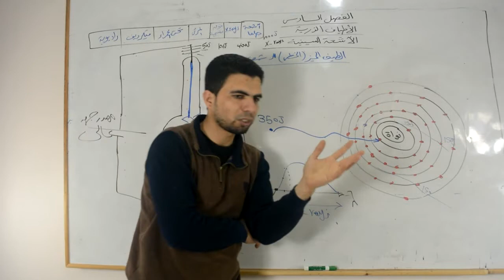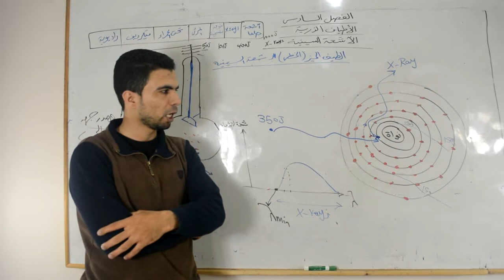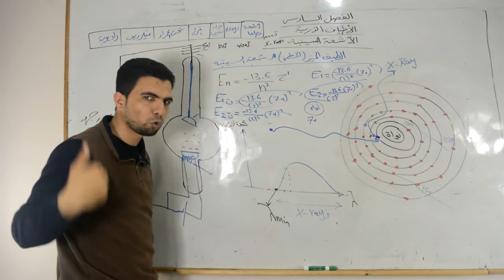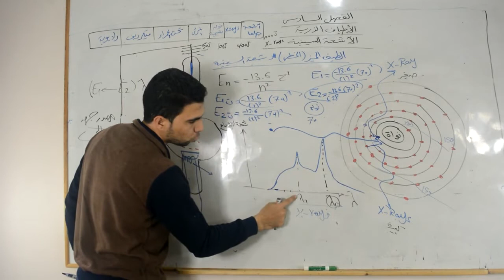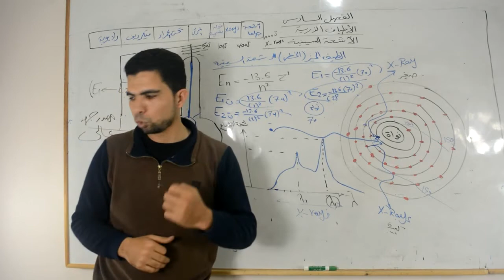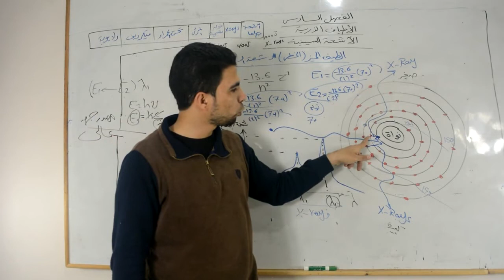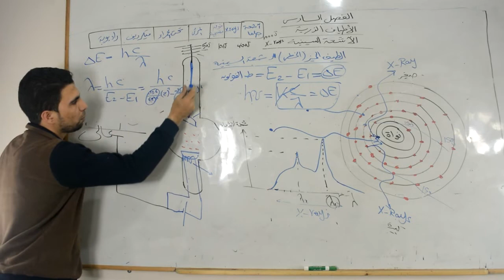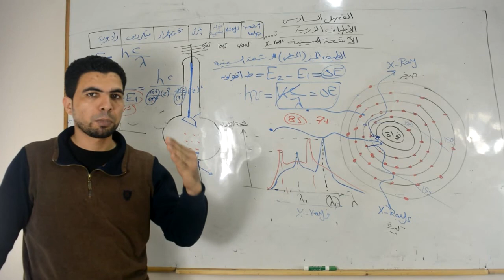الفصل السادس||10|| شرح الطيف المميز للاشعة السينية واالاجابة على اهم سؤال بيلخبط الطلبة فيه